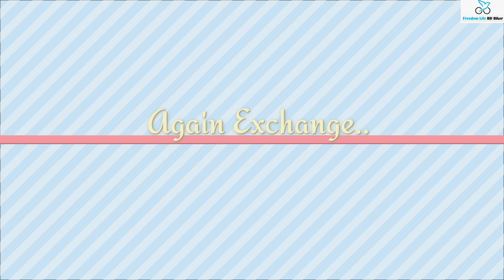Dhaka_to_Nikli Haor_Mithabain_Atrogram_Kishorgonj || Full Bike Ride || Freedom Life BD Biker Vlog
Hi there! I'm  Jewel Hossain. In this video I’m going to show you  Dhaka to Nikli, Mithabain, Atrogram, Kishorgonj || Full Bike Ride ||  and beautiful river Journey by boat. Beauty of Nikli haor.
I just Trying to show beautiful Nature and Taking lot of Adventure.
One of the Most Beautiful Road in Bangladesh মিঠামইন ভ্রমণ

Mithamoin (Bengali: মিঠামইন, romanized: Mithamoin) is an upazila (subdistrict) of Kishoreganj District in northern Bangladesh, located in the Dhaka Division.[1] It is best known as the home upazila of Abdul Hamid, the
current President of Bangladesh.

History:
The area has been inhabited for centuries. The name of Mithamain can be found in James Rennell's 1781 map of Bengal. The upazila was named after the village of Mithamain. Its etymology is rumored to be that at one time there was a large reed forest in the vicinity of the area. The reed was sweet, and the name of the village came to Mithabon (মিঠাবন sweet forest) which was corrupted to Mithamon and later Mithamain/Mithamoin in the local dialect.

During the Bangladesh Liberation War of 1971, 28 Bengalis were murdered in the village of Dhubajura and 3 in Telikhai on 1 November. Boira was a site of mass killing. On 7 November 1983, Mithamain Thana was upgraded to an upazila.[1]
My Last video link is given bello..